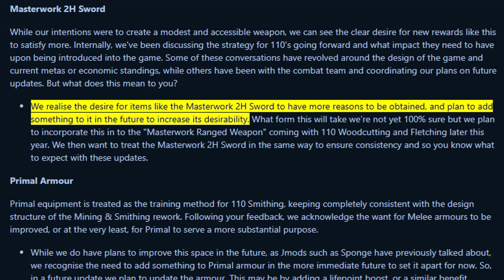Enjoy your Blood Reaver while you still can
Video recap of the recent combat livestream featuring several Jmods. During the stream, the mods share potential ideas for both the short- and long-term future of the game, as well as concepts that didn't quite make the cut but may still be released down the line.

- Timestamps -
0:00 Intro
0:19 Blood Reaver nerf
2:13 Phantom Guardian conjure
3:26 New Large conjures & Hero conjures
5:39 Future ability upgrades
7:02 Masterwork weapon passives
7:48 EZK & FSOA Changes
8:36 Sanctum rebirth data
9:02 Making old grinds faster